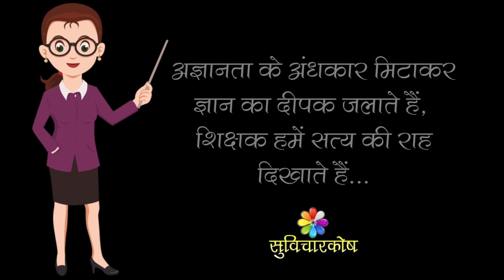Teachers Day Slogan in Hindi | शिक्षक दिवस पर नारे या स्लोगन | Slogans on Teacher's Day in Hindi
Teachers Day Slogan in Hindi | शिक्षक दिवस पर नारे या स्लोगन | Slogans on Teacher's Day in Hindi or Shikshak Diwas Slogans in Hindi on upcoming Teachers Day.